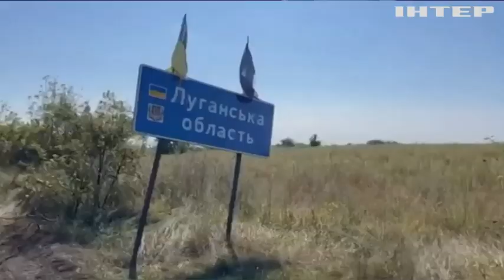Збройні сили України відбили атаки росіян на п'яти напрямках: останні новини з Донбасу